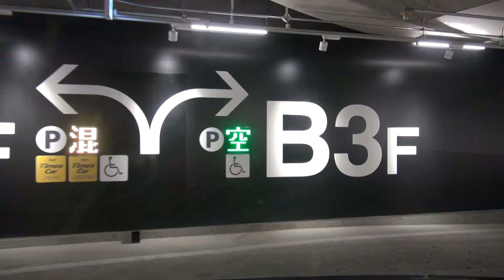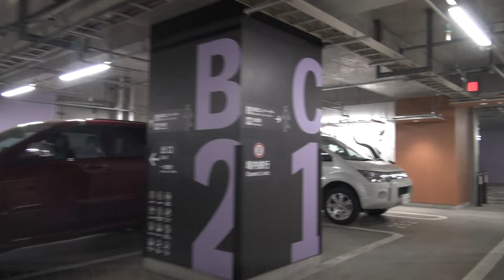タイムズステーション さっぽろ創世スクエア地下駐車場：入口（国道5号交点）～出口（北2条通交点）[ 札幌市 1080p 車載動画 2019] SAPPORO SOSEI SQUARE parking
タイムズステーション さっぽろ創世スクエア地下駐車場を利用したドライブです。駐車場を利用した車載動画を投稿しています。
時期：2019年5月中旬。料金：30分以内に利用して200円。

0:00 国道5号/創成川通を直進（国道12号/北1条雁来通交点）
0:25 国道5号/創成川通から駐車場（左折）
1:30 地下2階（右折）
1:45 地下3階 入口ゲート
3:50 駐める
4:30 発進
6:05 出口ゲート（事前清算してます）
7:05 出口から北2条通（左折）
7:35 北2条通・西2丁目線交点（以上で、都合のいい用事があったので使いました）